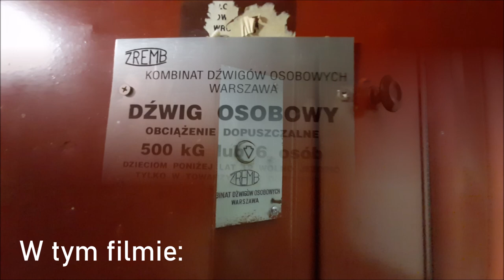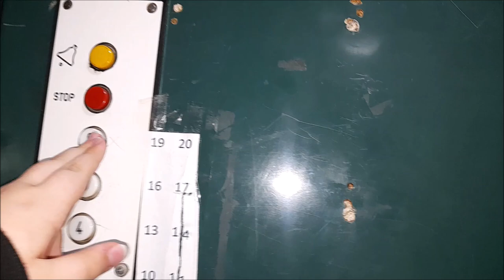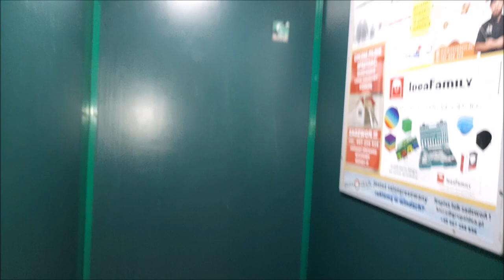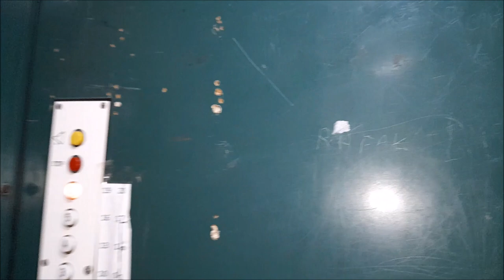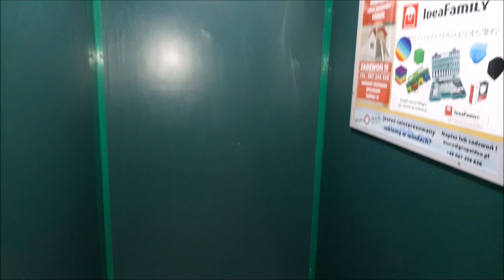Oryginalny ZREMB Osiedlowy z zieloną kabiną z 1986 roku. @Bystrzycka 103, Wrocław || Gądów Mały.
Cześć!, dzisiaj wracamy na osiedle Kosmonautów i do drugiej osiedlówki z ciemnozieloną kabiną na tym osiedlu. znajduję się ona w 6 piętrowcu przy ulicy Bystrzyckiej. i jest ona w pełni oryginalna, jedynie żarówkę zastąpiono fotoimpulsatorem diodowym. Dźwig ma długą szybę i oryginalne malowanie drzwi na poziomie wyjścia z budynku co jest już rzadkie.

*Piwnica to wyjście z budynku*
Przepraszam za brzęczenie ale tak to już jest w tych blokach ze względu na wejścia w piwnicach bo tam są wszelakie bezpieczniki i to brzęczy czasem, niestety w tym bloku akurat brzęczy.

Dane Dźwigu:
Piętra: 8 (S-6)
Udźwig: 6 osób / 500 kg
Rok produkcji: 1986
Generacja : III
Typ windy : Osobowa
Sterowanie : Zbiorcze w dół
Dźwig konserwuje firma KON-REM